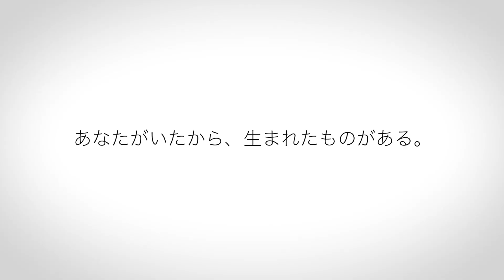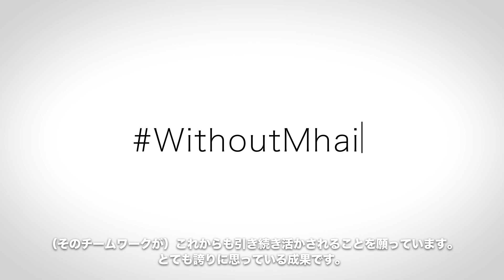Without Mhairi(UK)[Japanese subtitle ver] - Mitsubishi Electric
Without her, some innovations would have never happened.
Without her, some projects would have never been possible.

“Without Her” is a project (a series) featuring Mitsubishi Electric’s very own women engineers, and their commitment to making the world a better place.

In part 3 of this series, we interviewed Mhairi Mallon, who led the design and implementation of a new production line for an outdoor air conditioner at Mitsubishi Electric Air Conditioning Systems Europe (M-ACE). She and her team share their thoughts on designing the production line, and successfully executing a large-scale project over the course of two years.